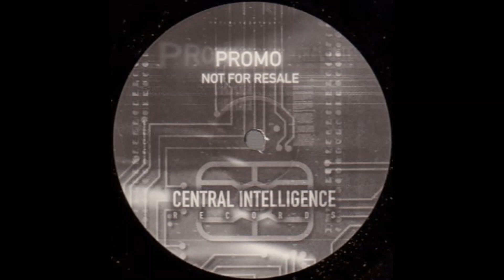Unknown artist - INTEL 007 (Untitled - B)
Unknown Artist – Unknown
Label:
Central Intelligence Records – INTEL 007
Format:
Vinyl, 12", Promo
Country:
UK
Released:
2001
Genre:
Electronic
Style:

| Jungle DNB Hood | Hidden Gems | Classics | Up From the Underground | Since 2015 | Shouts to my homeboys out there - (true dnb heads): Dirty Spex, DanO, BXX, and 3ZB | Respect to the fallen channels: Solluxxx, Junglistt, & insoundfromwayback